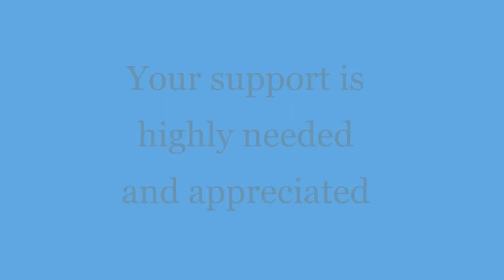At Thiruvanmiyur Beach near IIT Madras | Chennai days Visiting and Exploring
You can find me anywhere - Naveenkumar Nagipogu